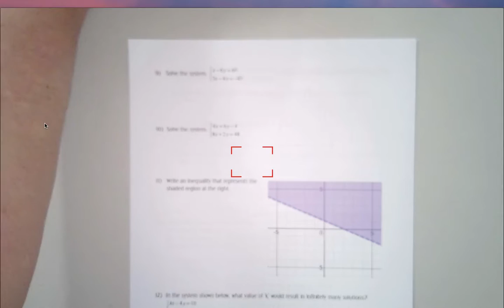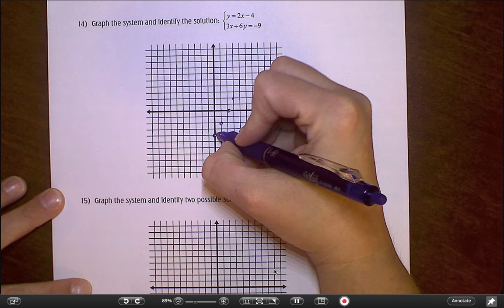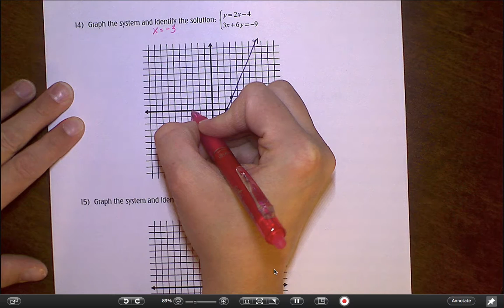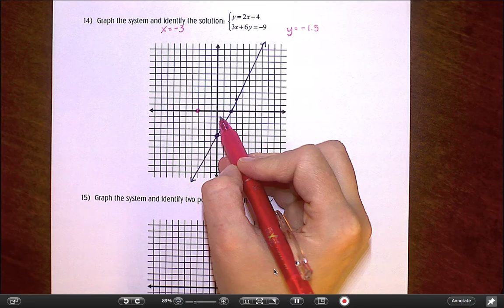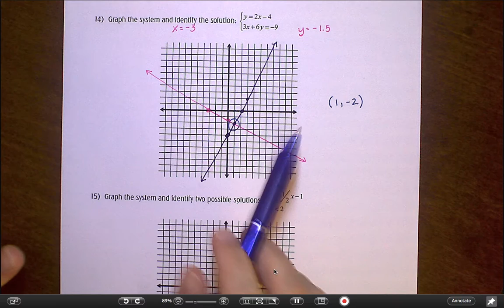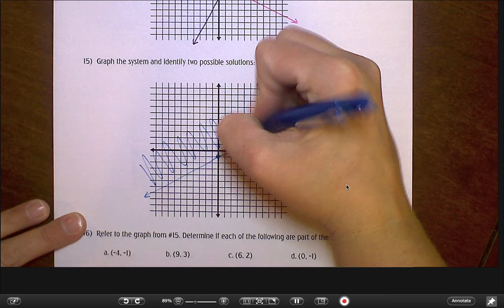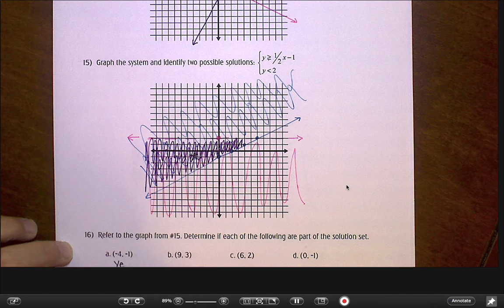Alg 1A Chapter 5 Test Review - p. 2 (#'s 9-16)